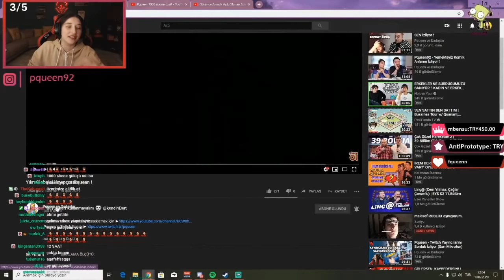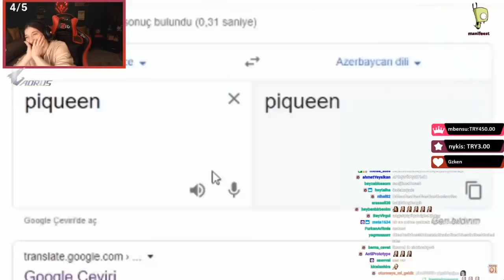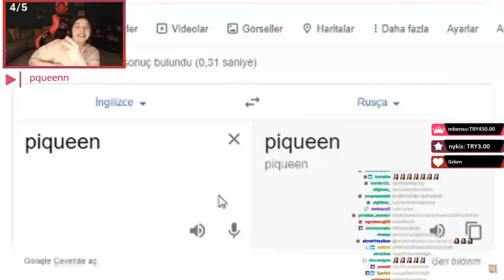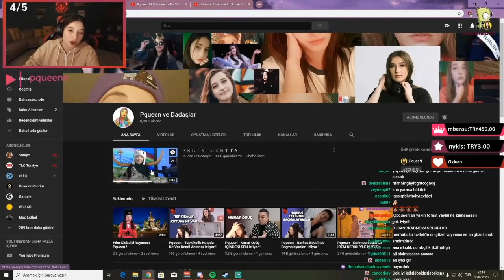Pqueen - Yılın Globalci Yayıncısı Editimi İzliyor !